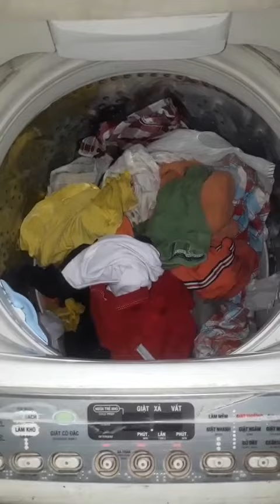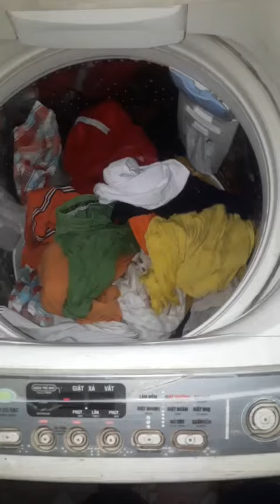Cách sửa máy giặt Toshiba Lỗi Ec5 - sửa máy giặt Toshiba - dạy nghề điện lạnh thực tế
Sửa lỗi Ec-5 máy giặt Toshiba - dạy nghề điện lạnh thực tế - Hỗ trợ mở cửa hàng toàn quốc -  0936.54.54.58